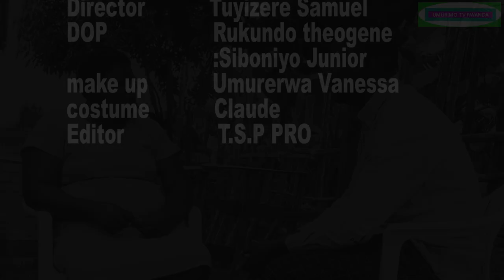IHWARY'URUKUNDO SERIES EP 01(GUKWA bitanyije abakundana ibarariraguye)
UMURIMO TV RWANDA NI CHANEL ibanjyezaho film nya rwanda  nziza
numuyoboro wawe ahurihose kora subscribers,niba utarayikora biguheshe kubona film zikorerwa muri UTR STUDIO FILMS  PRODUCTION/2024